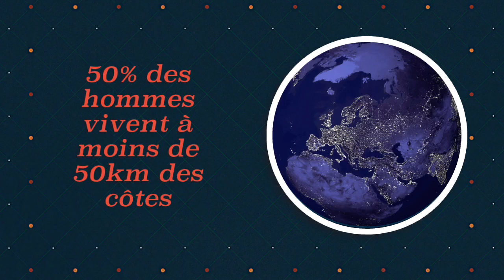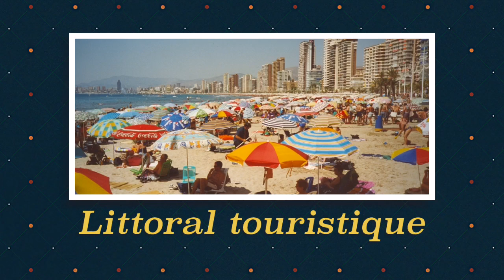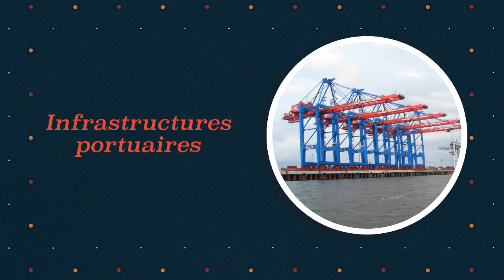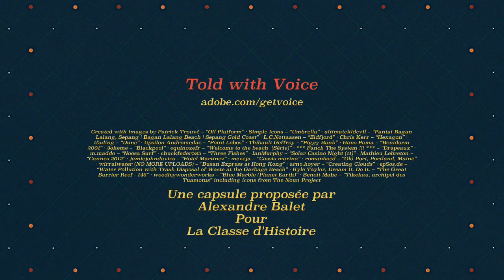6° - Habiter les littoraux